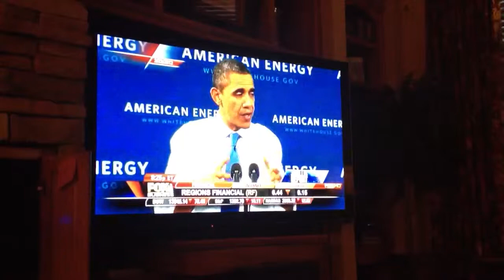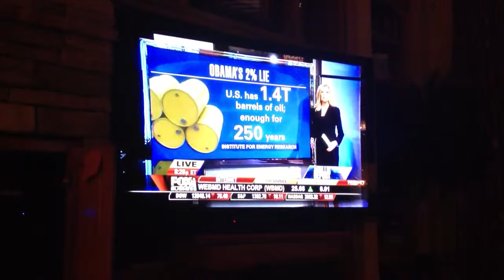The Obama 2% Lie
Just another lie from the Consummate Narcissist!